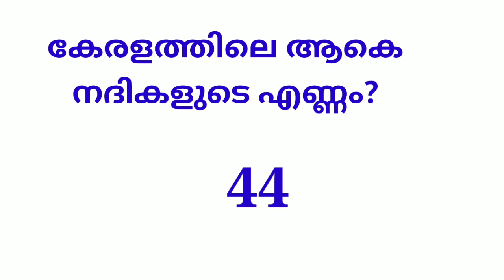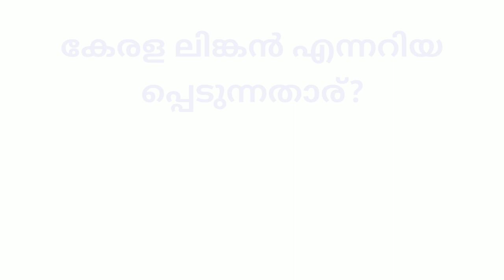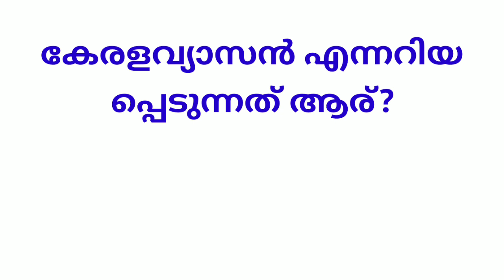Kerala quiz in malayalam qustions and answers 2021@ Tips & Study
Kerala quiz in malayalam qustions and answers 2021@ # കേരള ക്വിസ്